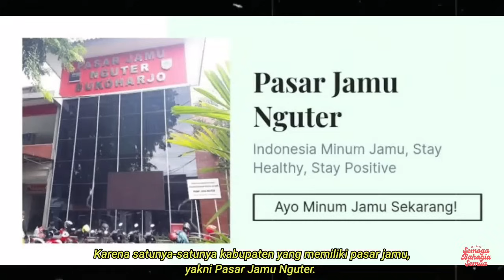MASIH EKSIS: Beberapa Perusahaan Bus Dari Kabupaten Sukoharjo, Jawa Tengah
Dukung konten ini via Saweria!

Moda transportasi bus di Sukoharjo sudah eksis cukup lama. Tak heran ada beberapa Perusahaan Otobus (PO) yang berasal dari Kota jamu ini. Lalu bagaimana kisahnya? Untuk mengetahui jawabannya simak video ini sampai selesai.